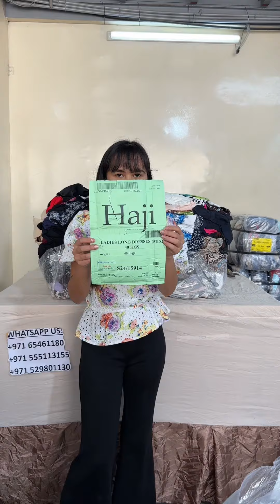Ladies Midi & Long Dress - Haji Ukay Ukay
🚚 We deliver in the UAE, Oman, Qatar, Bahrain, and the Philippines.

🛒 Ready to order?

Stay updated with our latest promotions and exciting offers!

 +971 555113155 or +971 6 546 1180